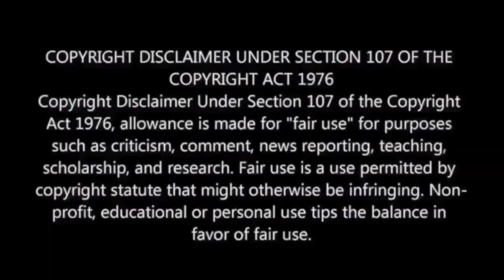Bloody Daddy Teaser Reaction | Shahid Kapoor | M.O.U | Mr Earphones